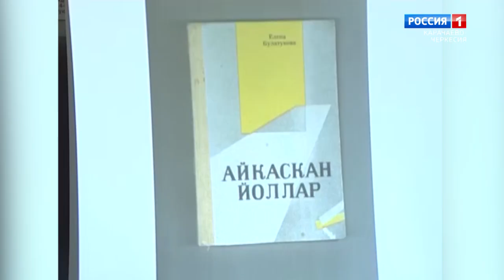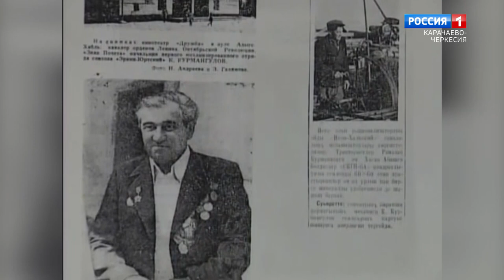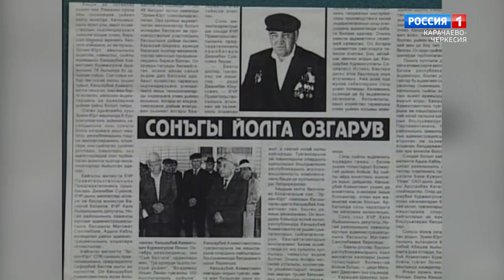"Возраст мудрости" (на ногайском языке)